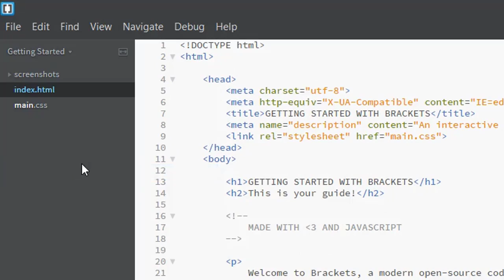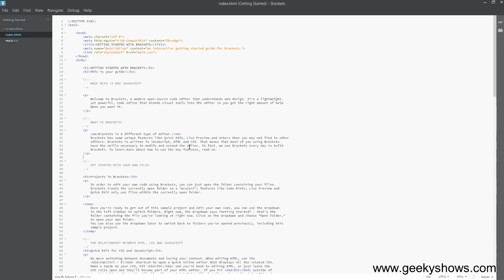How to Increase and Decrease Font Size in Brackets (Hindi)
Topics: How to Increase and Decrease Font Size in Brackets